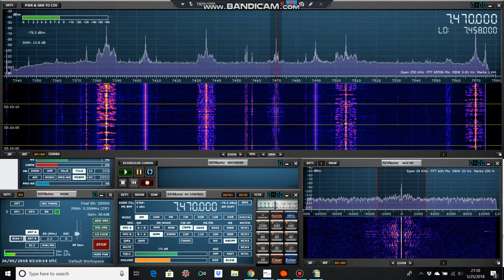YHWH, shortwave pirate, 7470 kHz, 26 May 2018, 03:08 UTC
Copied in Denver, CO, USA on a SDRplay RSP2pro software defined receiver running SDRuno, and a W6LVP active loop antenna. A brief moment of decent reception of a pirate that's usually a tougher copy than this, playing the terrible song "Days of Hard Life" that the op uses as a kind of theme.